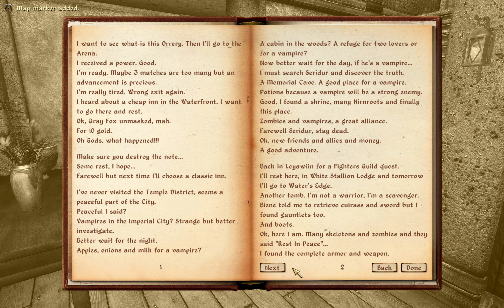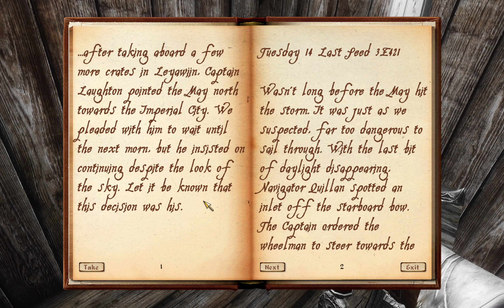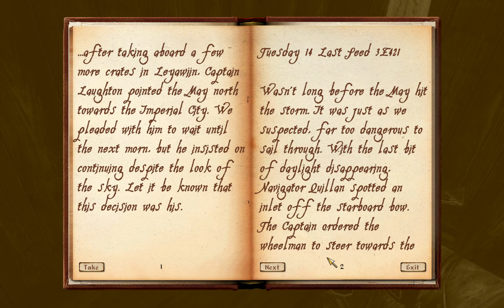Oblivion Modded 4K - #26 The Forlorn Watchman (No Commentary)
The sad story of a loyal man.

This new modding adventure will have a brand new graphic, a new ENB and will use Ascension as base mod for gameplay.

Official description:

Emperor Uriel Septim VII is assassinated as he attempts to flee from the Imperial City after learning that assassins have killed his sons. However, before his death, he hands the Amulet of Kings over to the person who would become the Hero of Kvatch, a lowly prisoner which Uriel had seen in his dreams, with instructions to "close shut the jaws of Oblivion."